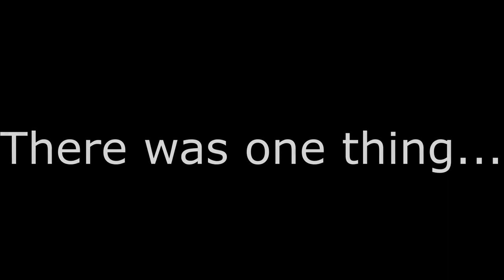Sinking of RMS Honorable - Gmod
Hello everyone.

Today we will take a look at the  (very much) sinkable ship - RMS Honourable.

We are going to have a look inside the ship before we -- before it sinks. And then we will take a look at the wreck.